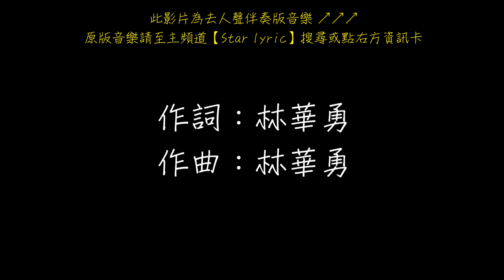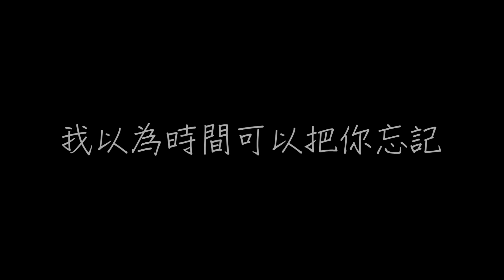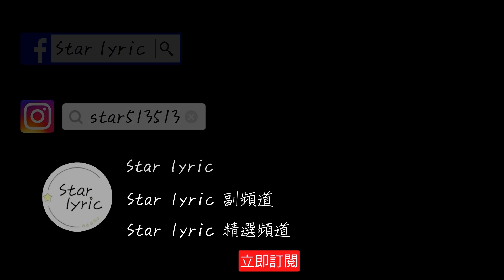白小白 最後我們沒在一起 歌詞 【去人聲 KTV 純音樂 伴奏版】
白小白 最後我們沒在一起

作詞：林華勇
作曲：林華勇
編曲：許笑榮

我們已經有很久沒有聯繫
學會接受你離開的事實
有些事有些人已變成回憶
在歲月的沼澤裡無法抹去

曾經那一場戀愛保衛戰役
孤勇的戰鬥到無能為力
我在最好的年紀遇見了你
卻沒有好好珍惜而失去你

後來的我們沒有走到一起
哪怕我多年以後還愛著你
我以為時間可以把你忘記
可是我始終騙不過自己

最終的我們沒有走到一起
儘管到現在你未嫁我未娶
只可惜愛情再回不到過去
再愛你一次